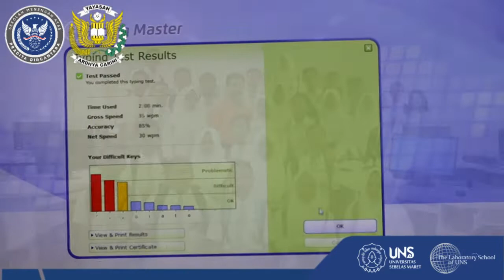Introduction IT Class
The first meeting of IT class was the introduction of IT and typing speed test using typing master software. In this meeting students had to type 10 various texts including word, numeric and symbols. Students worked independently while the software measuring the speed word per minute (wpm), accuracy and knowing difficult keys showed in an interesting graph.
From the test results, students are able to increase ability in typing. Further, it will help students to work well with many projects or duties required the using of word application.
Teacher : Yohanes Parsaoran Selano, S.Pd. (@Yohanes_Selano)

SMA PRADITA DIRGANTARA
Elevating the young and the finest of Indonesia